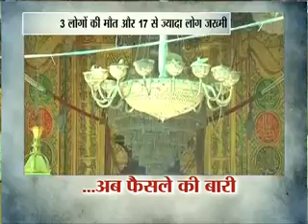अजमेर दरगाह ब्लास्ट, 9 साल और फैसले का इंतजार - पार्ट-1